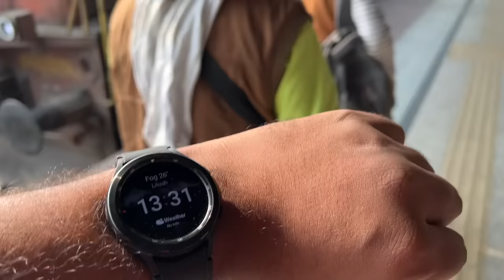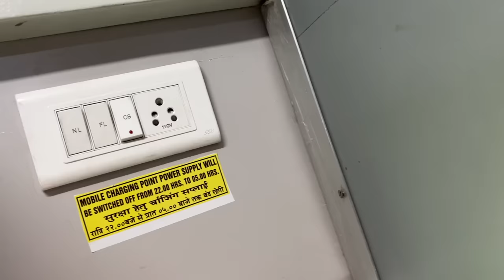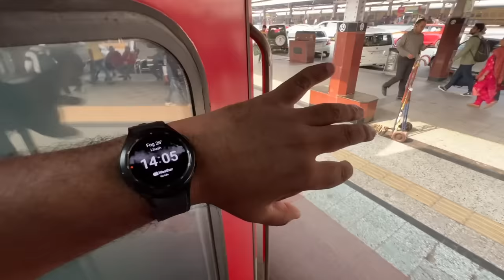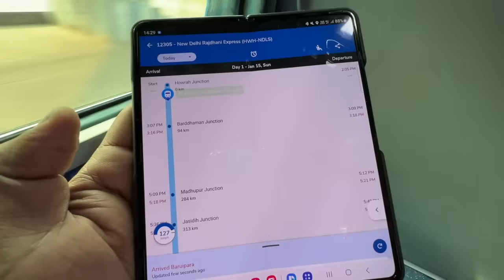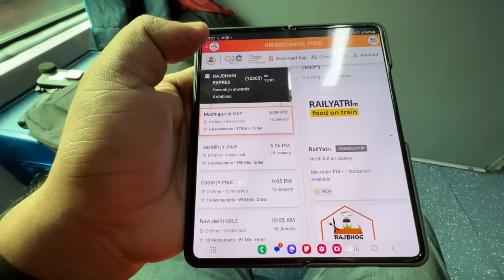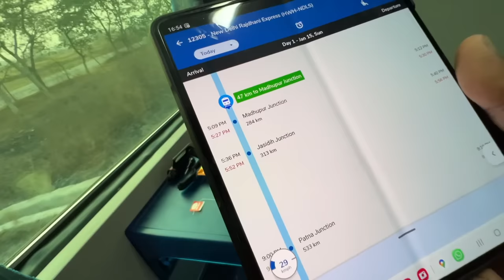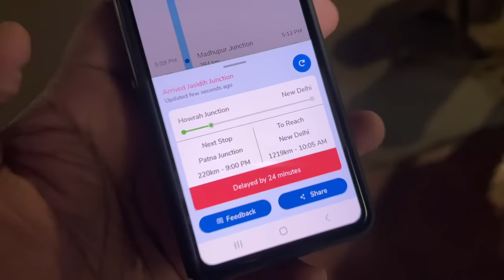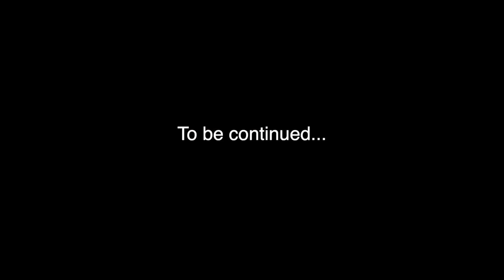Rajdhani Express Second Class (Coupe) journey || IRCTC food Review 😨 || Indian Railways